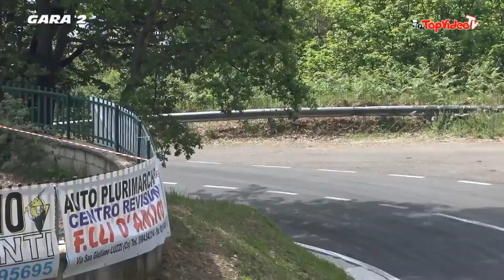Pasquale Carlomagno - 26` cronoscalata luzzi sambucina 2022